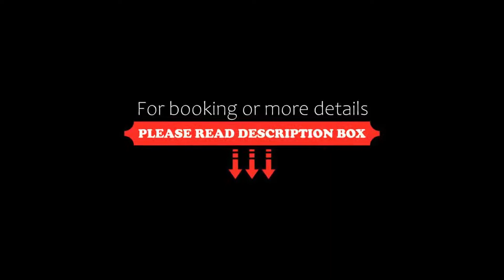citizenM Paris Champs-Élysées, Paris, France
About Property:
Situated conveniently in the 8th arr. District of Paris, citizenM Paris Champs-Élysées is set less than 1 km from Arc de Triomphe, an 18-minute walk from Musée de l'Orangerie and 1.6 km from Eiffel Tower. Among the facilities of this property are a restaurant, a 24-hour front desk and a shared lounge, along with free WiFi throughout the property. The property is 1.9 km from Rodin Museum and 1.9 km from Op�...
Property Type: Hotel
Address: 128 Rue la Boétie, 8th arr., 75008 Paris, France
Searching For
1. citizenM Paris Champs-Élysées - Paris - France
2. citizenM Paris Champs-Élysées - Paris - France Address
3. citizenM Paris Champs-Élysées - Paris - France Rooms
4. citizenM Paris Champs-Élysées - Paris - France Amenities
5. citizenM Paris Champs-Élysées - Paris - France Offers and Deals
Audio Credit:
Track Title: Reasons To Hope
Artist: Reed Mathis